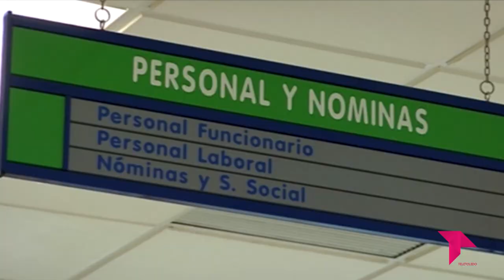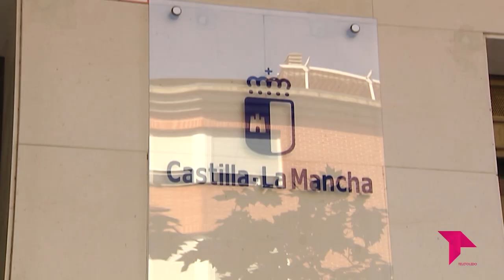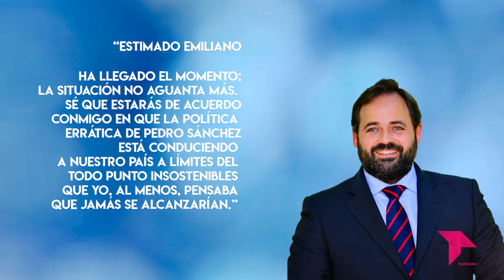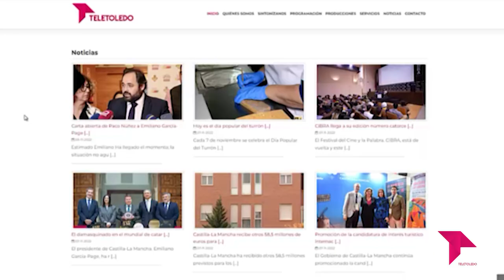CONECTAMOS EXPRESS MARTES 8 DE NOVIEMBRE 2022